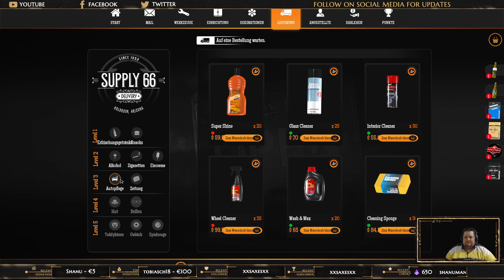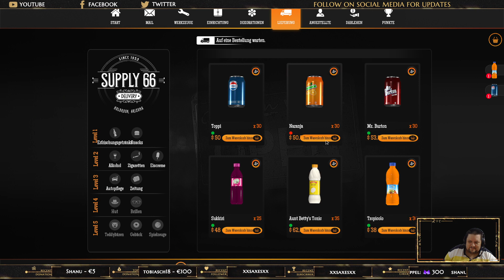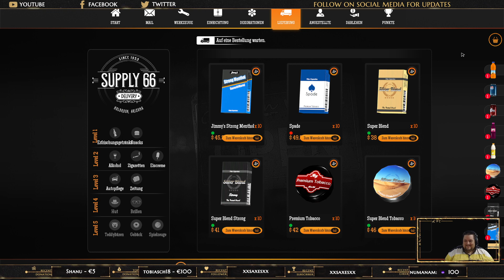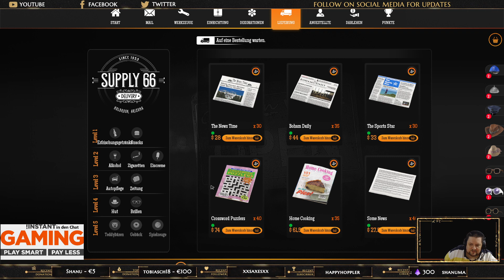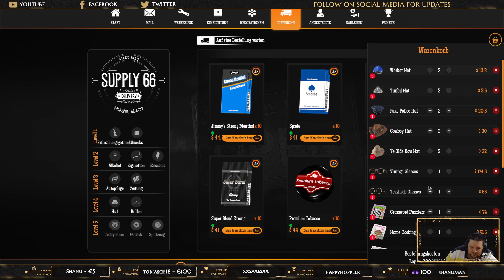Let's Play Gas Station Simulator #3 Vom Tankwart zum Tankmogul! Gas Station Simulatr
Wir haben eine Tankstelle geerbt und nun wollen wir damit reich werden! Erlebt unseren aufstieg mit.